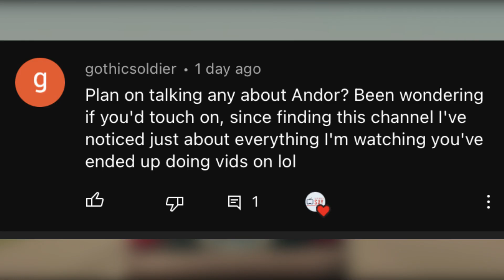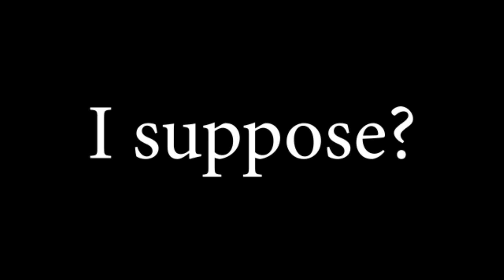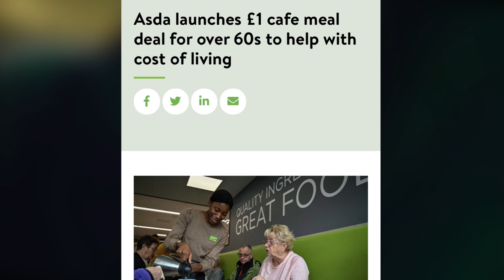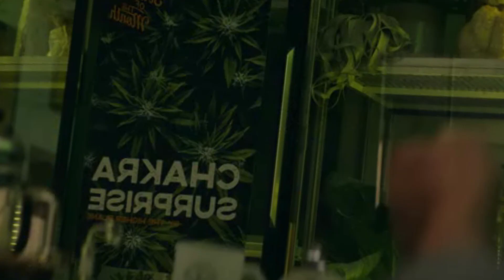Why Death Awaits The Tulsa King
What are your impressions of Tulsa King so far?